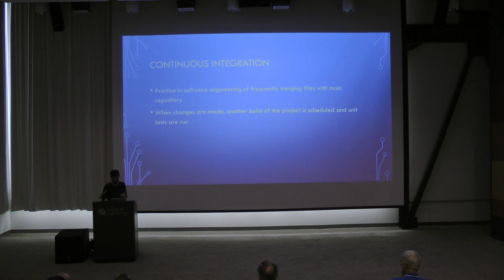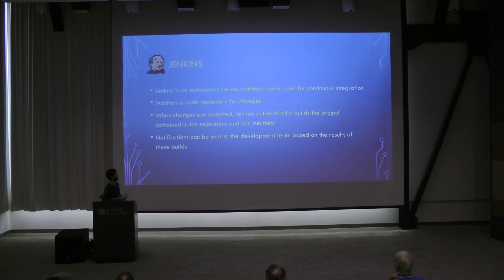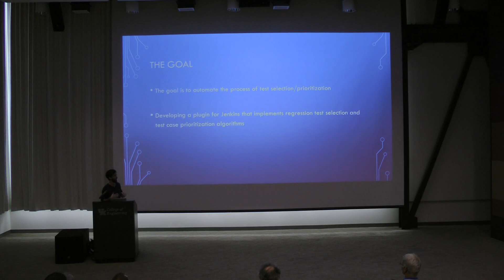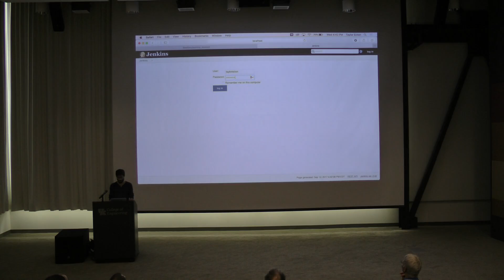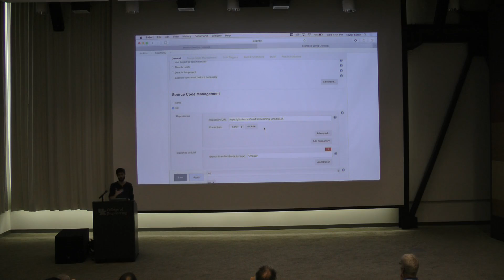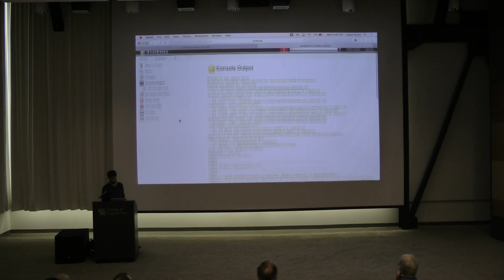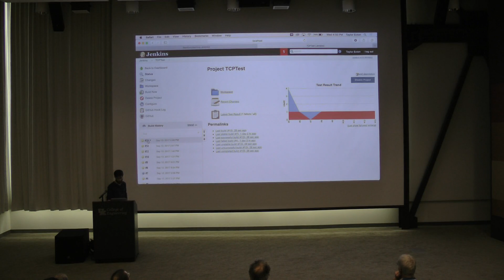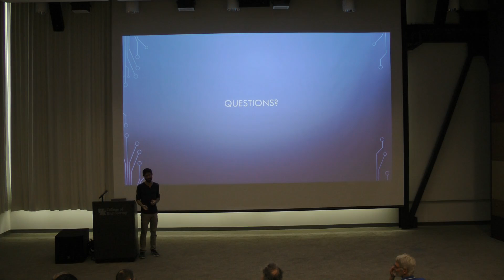UKY-Computer Science Keeping Current 2017-09-13 - Taylor Ecton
Abstract: Continuous integration is a software-development practice in which developers frequently submit changes to version control. Several tools have been developed to aid in automated building and testing of projects as changes are committed. In this talk, I will briefly introduce the continuous integration server Jenkins, and then discuss my research on regression testing in the continuous integration development environment.